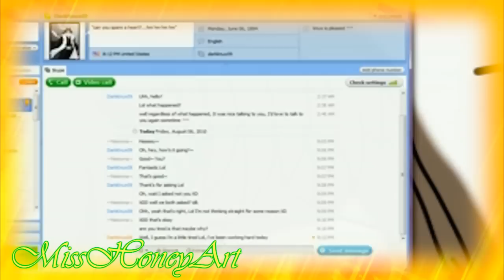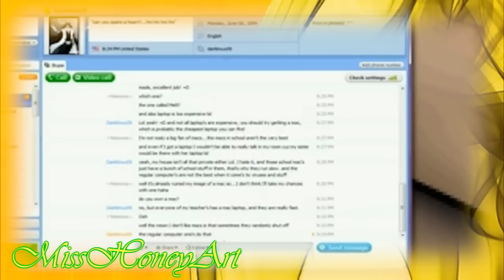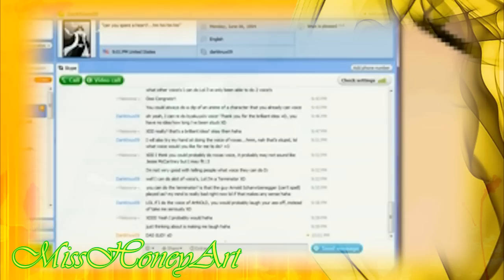Taemin Drawing~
I was bored and so I took a picture of Taemin from SHINee and made him anime-ized!!! It actually looks pretty cool, I think I"m gonna do that with some other people~ ^__^

Let me know you would like to see done like this~ I may just do it! :3